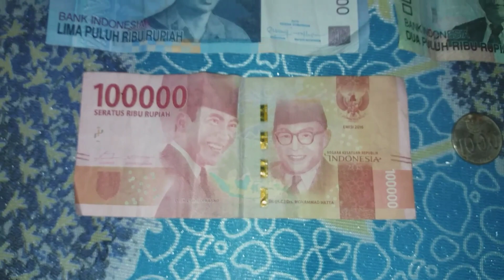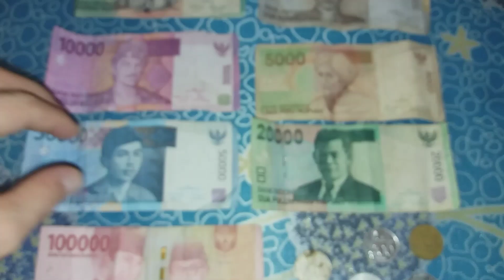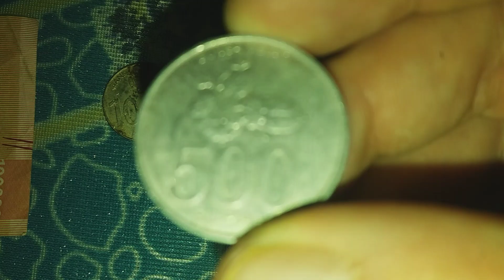Currency money: indonesian rupiah Rp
La nuova collezione di monete e banconote indonesia